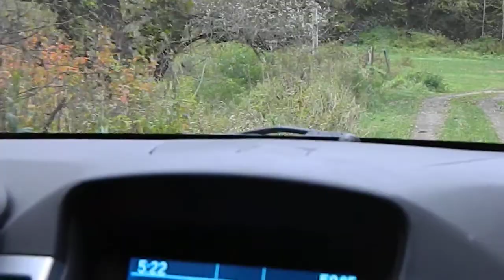Finding 2 HU's down a long road in Northern Wisconsin